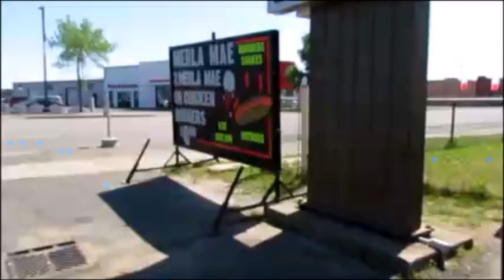Summer Lookbook 2016 ♡